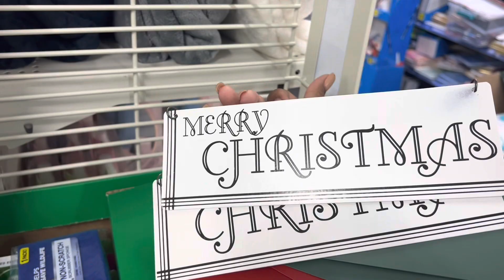DOLLAR GENERAL| SHOP WITH ME| CHRISTMAS SNEAK PEEK🎄 OCTOBER 2 2022 dollargeneral christmas deal￼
Welcome back to my channel today we are at Dollar General looking for Christmas I really think Dollar General will be a hit this year so please stay tuned for part two to see all they will put out.

my Etsy shop⬇️